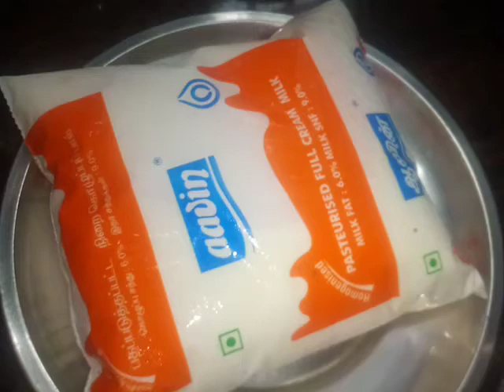நாலு பொருள் போதும் சூப்பரான பால்கோவா ரெடி.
பால்கோவா செய்முறை.
 பால் அரை லிட்டர்
 சர்க்கரை 125 கிராம்
 ஏலக்காய்-2
 நெய் ஒரு டேபிள்ஸ்பூன்.